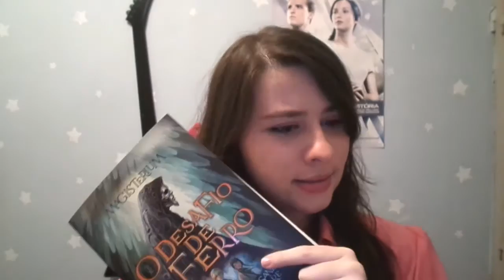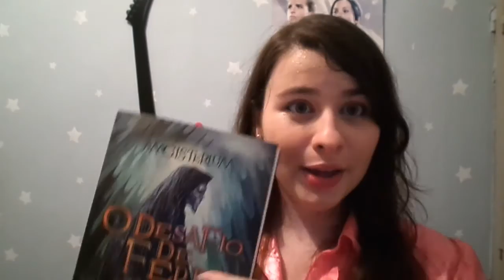Resenha #1: O Desafio de Ferro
E aí pessoal! Aqui é a Nath do Fora da Página.